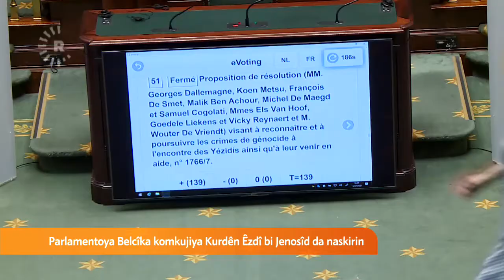Belcîkayê komkujiya Şingalî weke jenosîd nasand